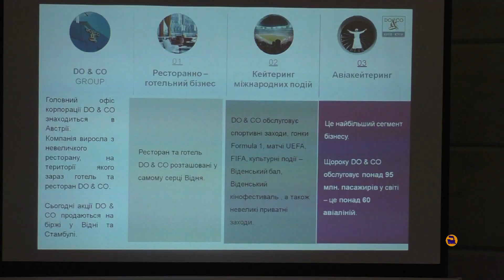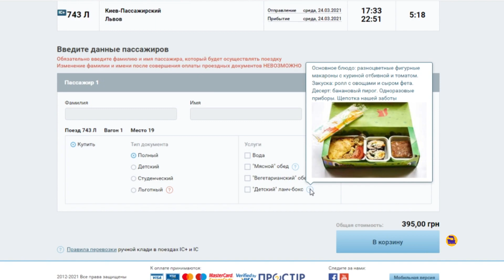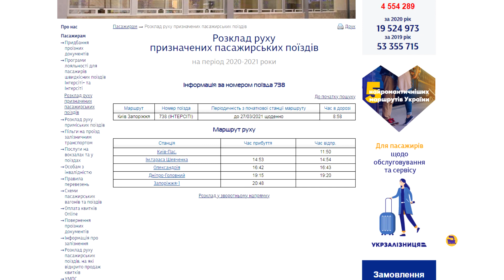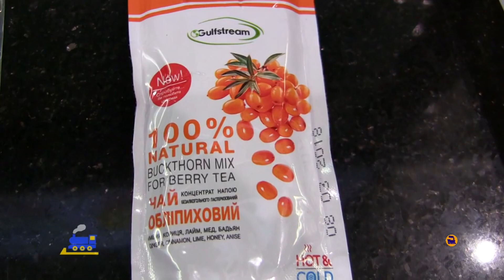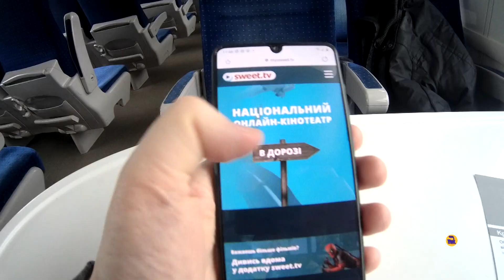Еда в поездах "Укрзалізниці" - Новое меню